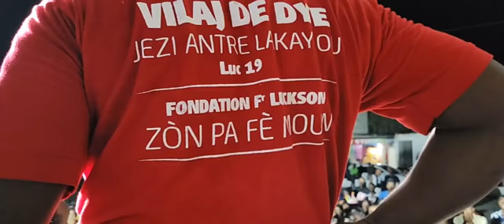Se konsa levanjil la tap ouvè lekò nan Vilaj de Dye. Tout glwa pou Bondye.